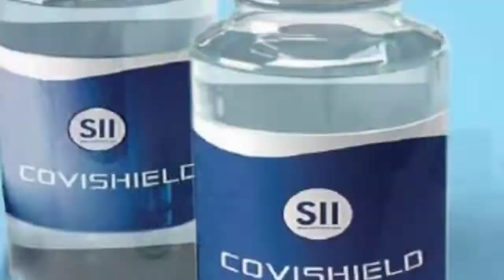Vaccine से डर रहे हैँ तो ये वीडियो ज़रूर देखें/ बीमारी से डरें, टीके से नहीं. Dr. Shraddha MD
corona vaccine से सम्बंधिक जानकारी सरकारी दिशा निर्देशों पर आधारित.